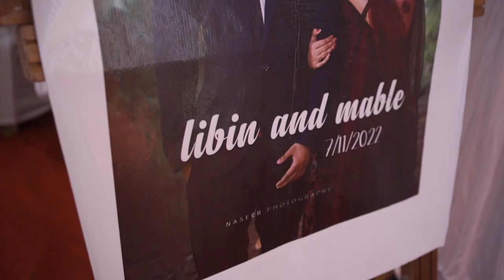Kerala Christian Wedding Highlights 2022 | Libin & Mable| Naseeb Photography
Libin Mable Wedding Video